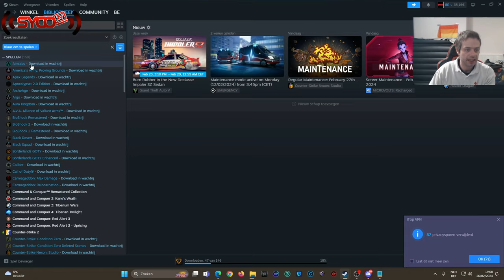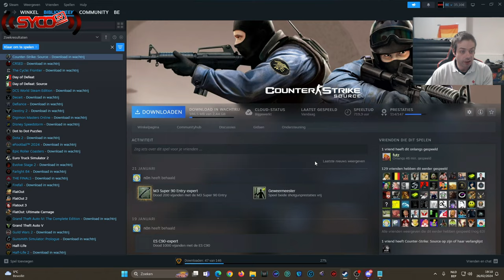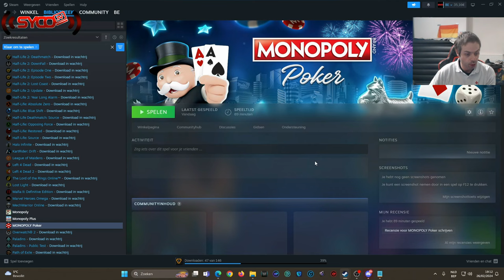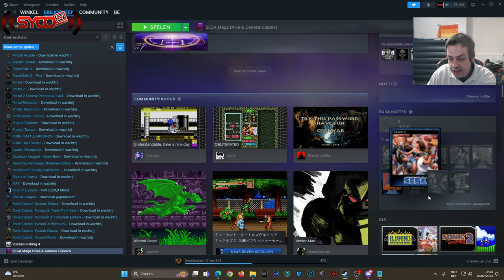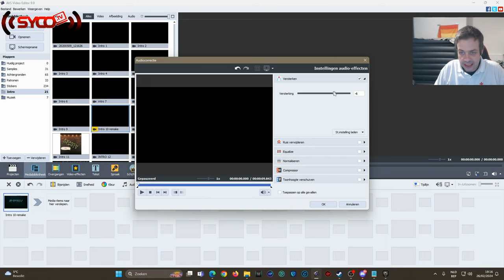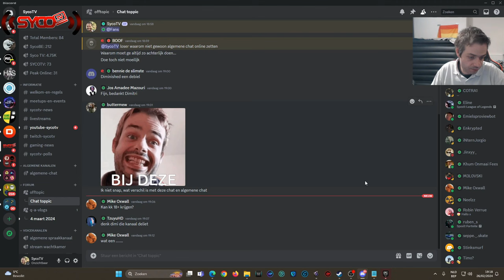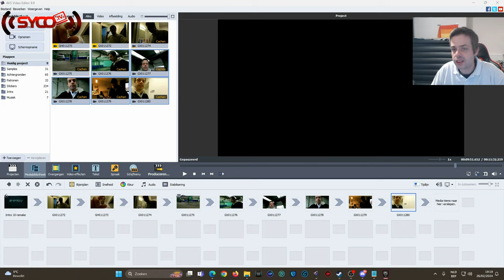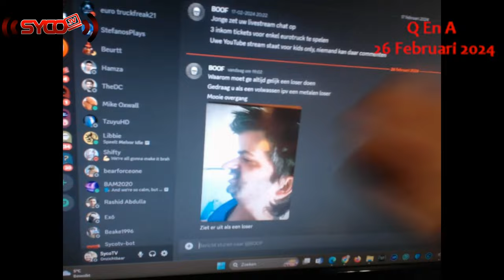NAAR DE CARWASH EN DE Q EN A 26 FEBRUARI 2024 - vlog 1753 SycoTV